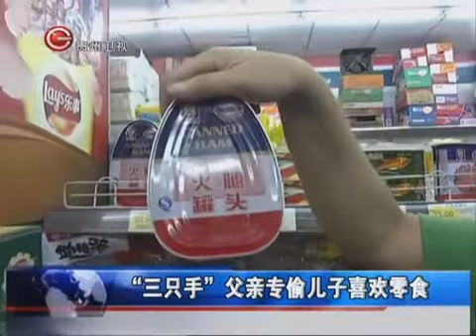小偷在超市为儿子偷零食 最高值23元